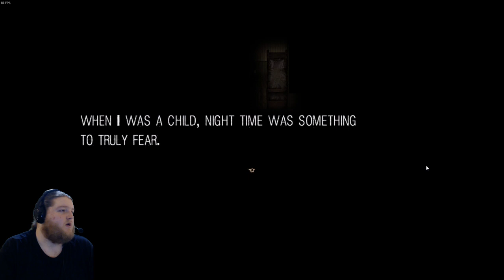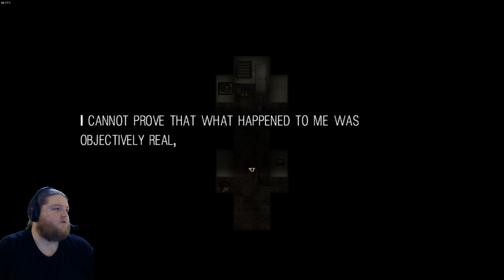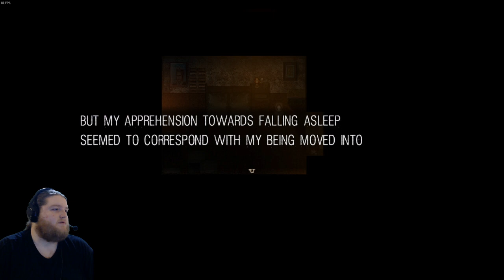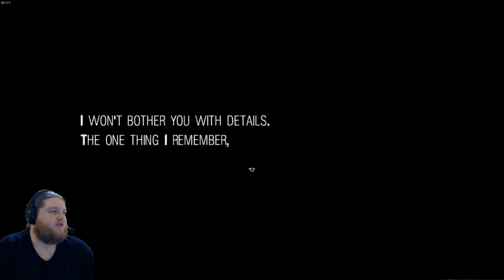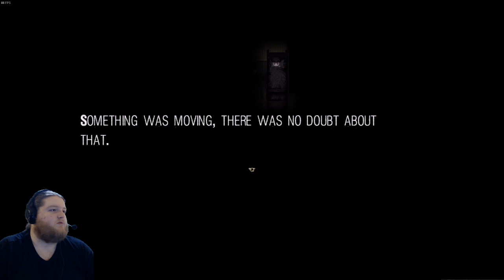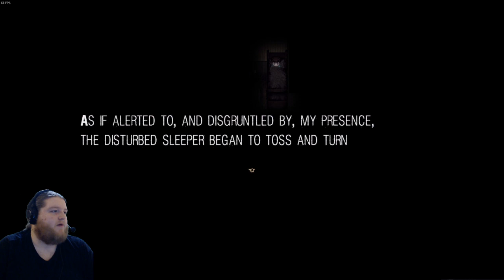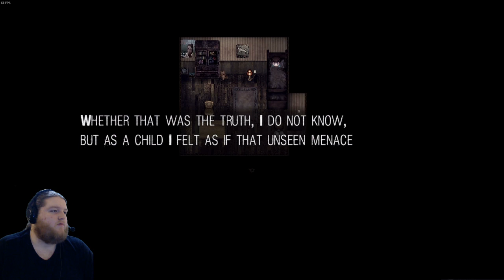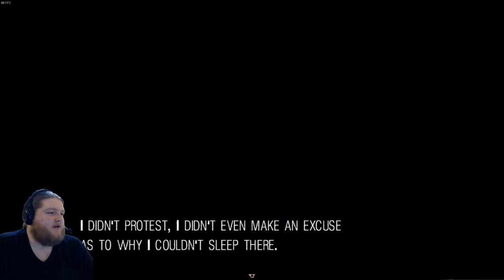It Moves: I'M MOVIN!